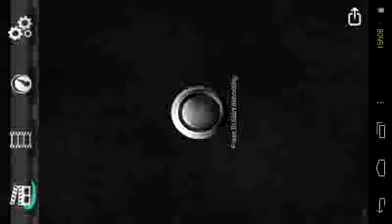Como hackear o zombie tsunami NO ROOT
Usando o game killer